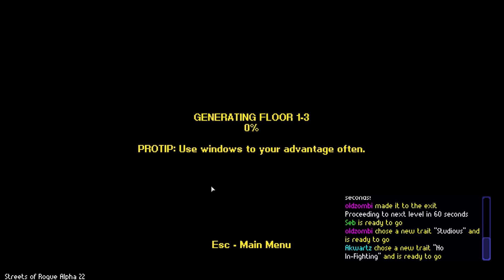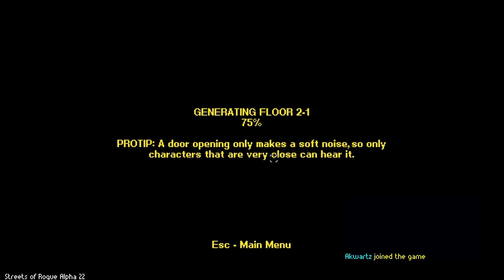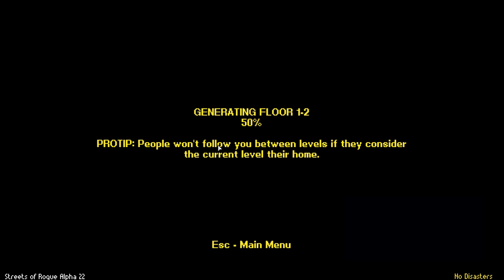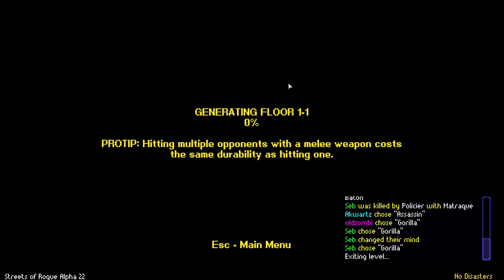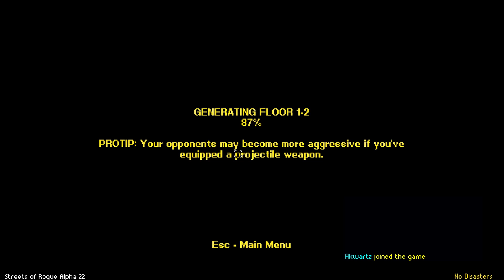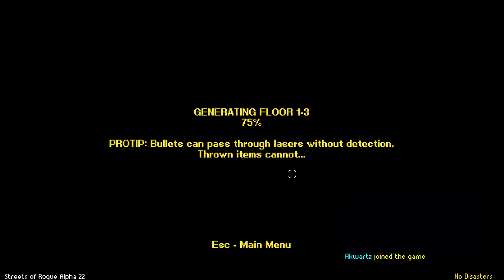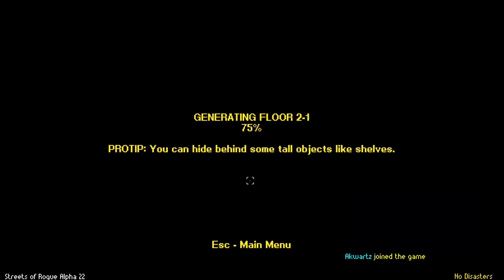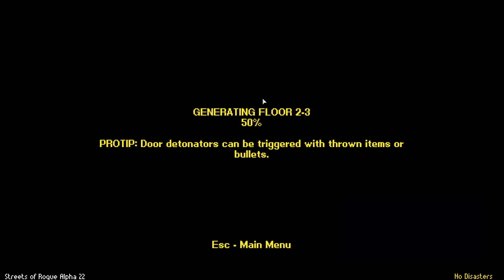Streets of Rogue : Stream du 16 avril 2017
Rediffusion du stream du 16 avril 2017 sur Streets of Rogue.